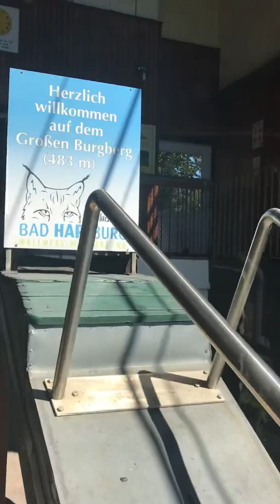Auffahrt mit der Luftseilbahn Bad Harzburg - Seilbahn Bad Harzburg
Auffahrt mit der Luftseilbahn Bad Harzburg. Der Baumwipfelpfad Harz ist ein Lehr- und Baumkronenpfad im Harz auf dem Gebiet der Stadt Bad Harzburg im Landkreis Goslar, Niedersachsen.

Dem Alltag entschweben – Natur erleben

Über 25 Millionen Passagiere sind bereits seit 1929 mit der Burgberg-Seilbahn auf den Großen Burgberg (483 m) geschwebt. Bis zu 18 Gäste pro Gondel befördert die Seilbahn in drei Minuten auf den Gipfel. Von dort bietet sich ein beeindruckender Blick auf Bad Harzburg, die umgebenden Berge und das weite Harzvorland. Auf dem Großen Burgberg zeugen die Ruinen der Harzburg von kriegerischen Zeiten und seit 1877 reckt sich zu Ehren von Reichskanzler Bismarck die Canossa-Säule dort in die Höhe. Der Große Burgberg ist beliebter Ausgangspunkt zu vielen Wandertouren. Rund um Bad Harzburg, dem Tor zum Nationalpark Harz, verlaufen mehrere hundert Kilometer lange Wanderwege. Interessante Ziele wie der Brocken, das Luchsgehege und die urigen Waldgaststätten können auf eigene Faust oder mit geschulten Wanderführern erkundet werden.